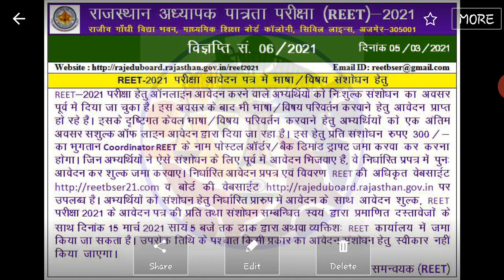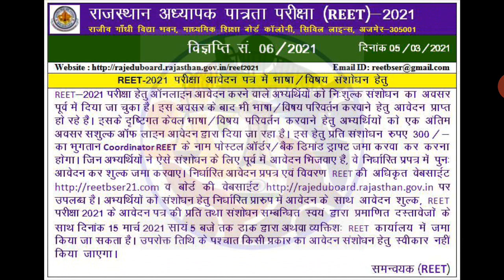*REET 2021 के आवेदन पत्र में भाषा/विशेषज्ञता का क्षेत्र में संशोधन किए जाने हेतु 👇👇 Reet Exam Date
*REET 2021 के आवेदन पत्र में भाषा/विशेषज्ञता का क्षेत्र में सशुल्क संशोधन किए जाने हेतु विज्ञप्ति एवं आवेदन पत्र अंतिम तिथि 15 मार्च 2021*👇👇